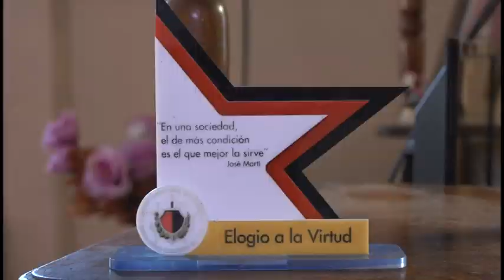Mujer granmense garantiza tranquilidad ciudadana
Las cubanas han estado presentes en las luchas por la liberación nacional y sus reivindicaciones. Desde el triunfo de la revolución cubana en 1959, las féminas participan activamente en la preservación del orden interior del país.  Una de esas mujeres es la manzanillera felicidad, quien por más de 30 años integra las filas de la Policía Nacional Revolucionaria.